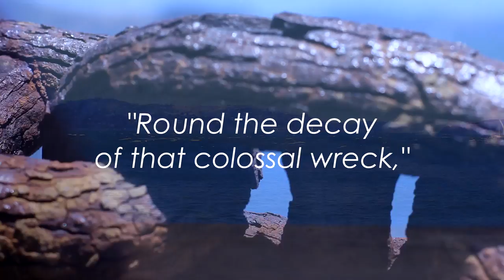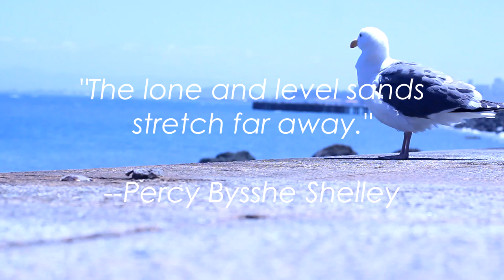OZYMANDIAS by Nick Vasallo | The Living Earth Show & Friction Quartet | Official Video [HD]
"OZYMANDIAS" composed by Nick Vasallo.

Performers:
THE LIVING EARTH SHOW
Travis Andrews - guitar
Andrew Meyerson - percussion

FRICTION QUARTET
Otis Harriel, Kevin Rogers - violins
Taija Warbelow - viola
Doug Machiz - cello

Singing Bowl - Emily Orum

Filmed by Taylor Joshua Rankin. Edited by Nick Vasallo.
Short film "Elefante" written & Directed by Pablo Larcuen.

Audio recorded and mixed by Zack Ohren at Sharkbite Studios in Oakland, CA. Additional recording by Zach Miley at San Francisco Conservatory of Music, and Travis Andrews April 26-27th 2014.

PROGRAM NOTES
Composed from December 2013 to January 2014. A tone poem based on Percy Bysshe Shelley's "Ozymandias". The rise and fall of empires; in the end only their art withstands the brutality of time. Broad strokes...

I met a traveller from an antique land Who said: `Two vast and trunkless legs of stone
Stand in the desert. Near them, on the sand, Half sunk, a shattered visage lies, whose frown,
And wrinkled lip, and sneer of cold command, Tell that its sculptor well those passions read
Which yet survive, stamped on these lifeless things, The hand that mocked them and the heart that fed. And on the pedestal these words appear --"My name is Ozymandias, king of kings:
Look on my works, ye Mighty, and despair!" Nothing beside remains. Round the decay
Of that colossal wreck, boundless and bare The lone and level sands stretch far away.'